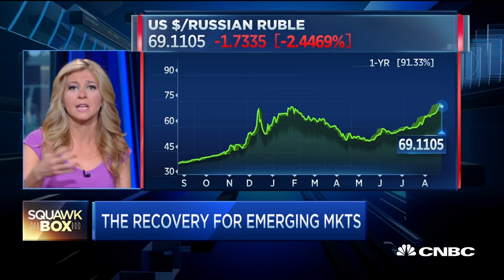Recovery For Emerging Markets | CNBC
CNBC's Sara Eisen reports there is some relief in emerging markets today but recovery is going to be an uphill battle.

CNBC